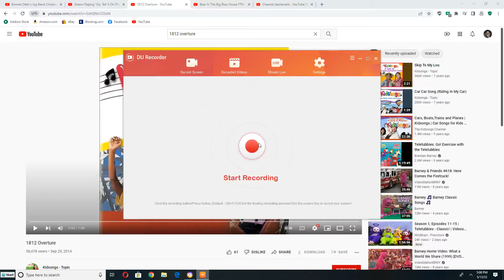Shawn Playing to 1812 Overture on His Trumpet